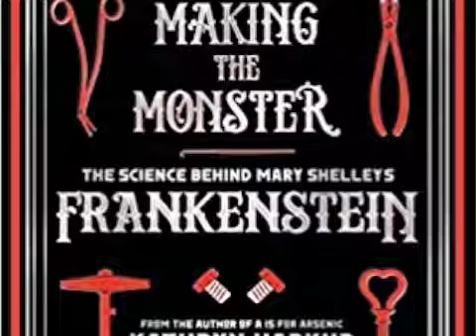Frankenstein Science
Is there some science fact in amongst the fiction of Mary Shelley's Frankenstein? Dr. Kathryn Harkup take an alternative look at the classic novel Frankenstein.  Was Shelley really inspired by a dark and stormy night telling ghost stories or is there more to the tale of a man who created a monster?